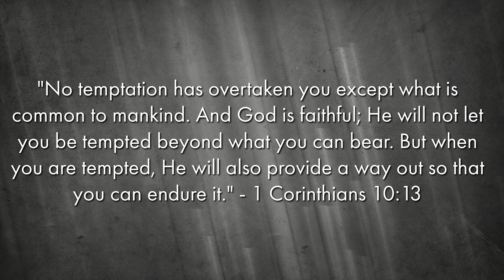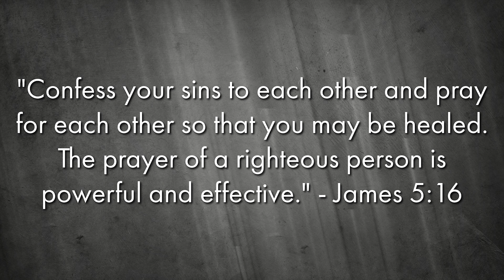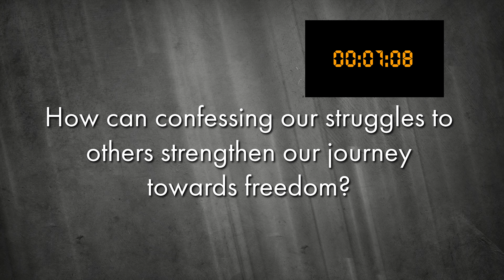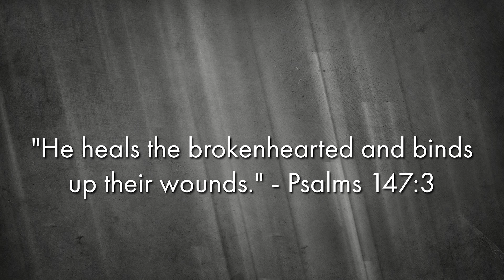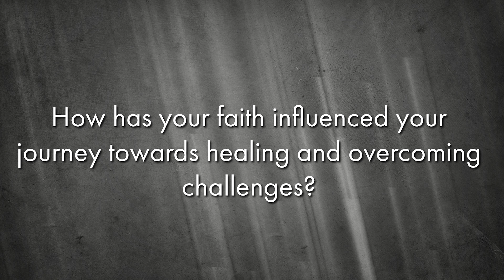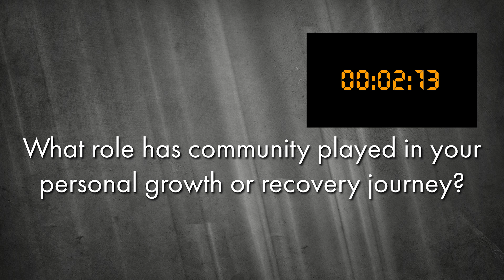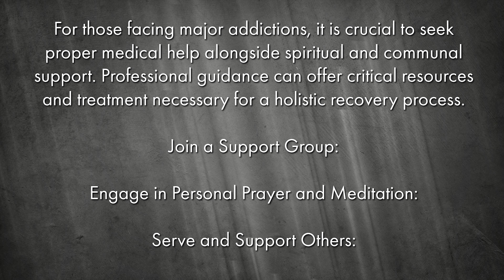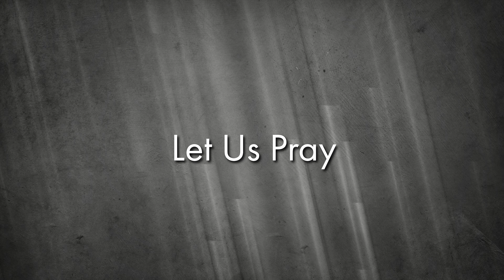The Mobile Sanctuary| Letting Go: Of Addictions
Hello! And welcome to The Mobile Sanctuary!

Tonight’s session is called "Letting Go of Addictions," and it's all about learning how to free ourselves from the bad habits and things that hurt us and keep us from being our best selves. Pastor Phil Diaz is going to lead us through this journey, showing us how faith, friends, and family can help us beat addiction with the power of prayer, and being grounded in the Word of the Lord.

During the event, we'll talk about how important it is to admit we're facing challenges, how believing in ourselves and our faith can heal us, and how amazing it is to have support from our community. This session is meant to encourage us and show us that, with bravery, the help of our friends and family, and a strong belief in God's plan, we can find our way to a happier and healthier life without addiction.

Order Of The Online Gathering

-Introducing The Topic: The session addresses the journey of overcoming addictions, stressing the importance of faith and community support.

-Introduce The Main Scripture: 1 Corinthians 10:13 is highlighted, offering hope and assurance in the face of addiction.

-Kick-Off Question: Viewers are encouraged to share their experiences with addiction, fostering a sense of community and openness.

-First Main Point: The power of acknowledging our struggles is discussed, emphasizing the healing that comes from vulnerability and communal prayer.

-Second Main Point: Faith's role in healing is explored, highlighting God's promise to heal and restore.

-Third Main Point: The importance of community support is underscored, describing how bearing each other's burdens fulfills Christ's law of love.

-Conclusion: The session concludes with a message of hope and a call to support one another in the journey towards freedom from addictions.

-Next Steps: Practical advice is offered for engaging further with the topic, including joining support groups and engaging in prayer.

-Prayer Time: A collective prayer is shared, seeking God's strength and support in overcoming addictions.

-Ending/Sign Off: Pastor Diaz offers final words of encouragement, reminding viewers of God's constant presence and support.

So, come join Pastor Phil Diaz and everyone else at The Mobile Sanctuary tonight!

It's a chance to learn, grow, and get stronger together.

We can't wait to see you online!